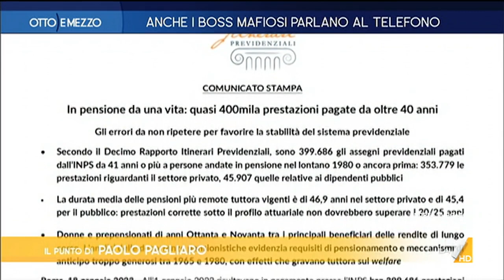Otto e Mezzo 18/01/2023